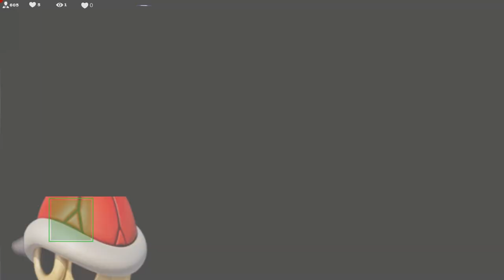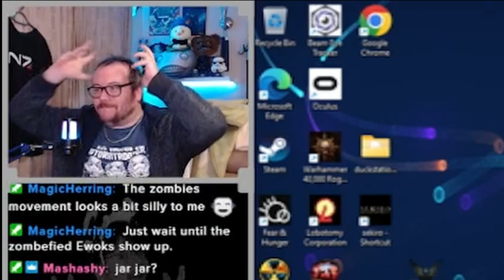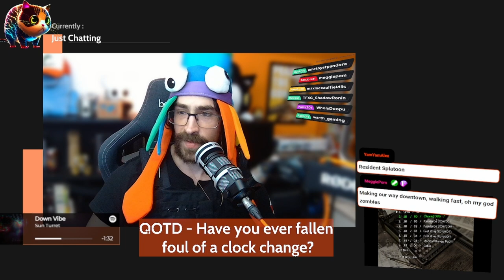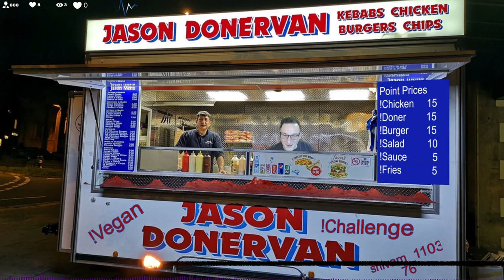Twitch Screamers - Community Clips Show October Edition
Here is a compilation of clips from members of the Treat Your Geek community. We only accept these submissions through our community discord server.

Included Streamers:
Mashashy - @GamerMashashy
Scruff - @ScruffXD
Pengy - @AngryPenguinJ
K_of_double_k - @K_Of_Double_K
Schwifty - @BlankPlanet_13
Dr James The Yorkshire Man - @AYorkshiremanPlaysGames
The Blue Haired Cyborg - @TheBlueHairedCyborg
EvilTweedle - @AssassinsTweed
ColicoJac - @colicojac
OfficialFrantzen - @officialfrantzen7686
DCBradshaw - @dcbradshaw
Sadven - @sadventude
PinkSonique - @PinkSonique
JakiStow - @JakiStow
Cosy Witch - @Cosy_Witch